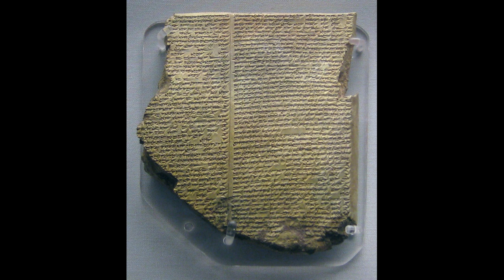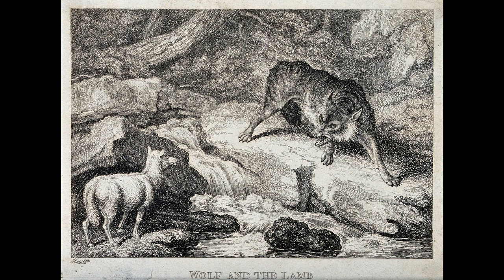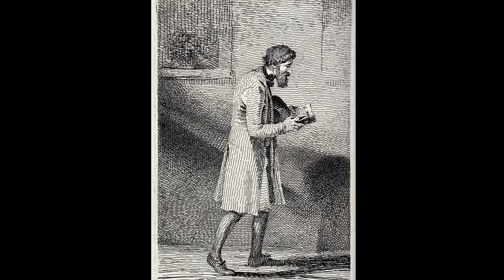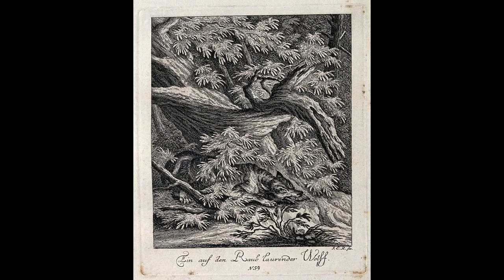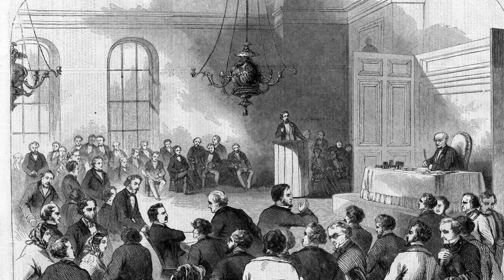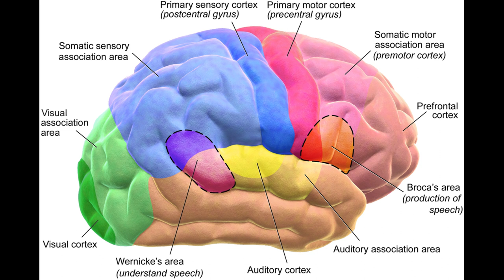The Werewolf - another creature from Folklore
Next on my list of myths and folklore is the Werewolf. I want to give you a summary that's free of the movie version you may have seen elsewhere and instead give you the folklore.

IMAGES:
Wolf by Steve on Pexels
Werewolf by Artie_Navarre on Pixabay
Werewolf by Viergacht on Pixabay
Wolf by Yuri_B on Pixabay
Pregnant woman by egor105 on Pixabay
Neo-Assyrian clay tablet. Epic of Gilgamesh, by BabelStone on Wikimedia Commons
Reverse side tablet V, Epic of Gilgamesh, by Osama Shukir Muhammed Amin on Wikimedia Commons
Lycaon Transformed into a Wolf, engraving by Hendrik Goltzius (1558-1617)
Lycaon turned into wolf by Zeus, Brooks Nathan, Metamorphosen, 1849
King Lycaon. Engraving by Virgil Solis
Werewolf devouring a woman. engraving. Mansell Collection, London.
Clouded moon, Linda Ursin
Werewolf by Ria Sopala on Pixabay
Wolf, publicdomainpictures.net
Wolf snarling over food, Marcel Langthim on Pixabay
Black wolf by Idahoguy4life, Wikimedia Commons
German woodcut of werewolf, 1722
Werewolf in woodland at night, Weird Tales (Nov 1941)
Belt by Image by PIRO4D on Pixabay
"The Return of the Ten Thousand under Xenophon" by Herman Vogel
Transdanubia, map from Google Maps. Markings by me
Wolf at night by Ria Sopala on Pixabay
Bent tree by Prosthetic Head, Wikimedia Commons
Battlefield with horseman..., by Karel Dujardin (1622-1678)
Gaula, a river in Norway, Linda Ursin
Wolf by christels on Pixabay
Head studies, Leonardo da Vinci (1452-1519)
Human predation by the Beast of Gévaudan, period print
Aconitum lycoctonum by H. Zell
Wolf attack, Johann Geiler von Kaisersberg's Die Emeis (1516)
Werewolf illustration, Senior Airman Benjamin Wilson
Werewolf, woodcut by Lucas Cranach the Elder (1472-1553)
Unibrow, photo by Z11o22 on Wikimedia Commons
Wound on arm,  publicdomainpictures.net
Physiognomical traits by Ch. Lebrun and Morel d'Arleux, 1806
"Wild/Hairy Man from Munich". Painting by unknown German (active in 1590s)
Mushrooms by Robert-Owen-Wahl on Pixabay
Woodcut showing 'breaking wheel', Wikimedia Commons
Silver ball by kalhh on Pixabay
Broadside of Werewolves. Georg Kress, 1591.
Map Trelleborg, Sweden, Google Maps
Map Jakobsberg, Sweden. Google Maps
Christian Schybi being tortured, Berner Zeitschrift für Geschichte und Heimatkunde
Witch burning, 1632,  Wikimedia Commons
The trial of Ned Kelly, The Illustrated Australian news
Dan Sickles murder trial in Washington, D.C., 1859
Monster by Pete Linforth on Pixabay
Werewolf by Leo Karstens on Pixabay
Le Loup-Garou, painting by M. Maurice Sand 1857
Wolf running in the snow in Yellowstone National Park.
Map Dõle, France from Google Maps
Field in France by 3157171 on Pixabay
Field by Pat_Scrap on Pixabay
Red-Ridinghood and the wolf, Print, The Little Corporal, 1867
Fairytale fresco in Germany, Photo by Magda Ehlers from Pexels
Forest of Retz, photo by Romain Boukhobza on Wikimedia Commons
Map Saint-Bonnet region, France from Google Maps
Fall France photo by David Mark on Pixabay
Demon mask by Bernd Schray on Pixabay
Motor and Sensory Regions of the Cerebral Cortex. Donated by Blausen Medical to Wikimedia Commons.
Wolf by Insa Osterhagen on Pixabay
Werewolf, drawing by Rodrigo Ferrarezi on Wikimedia Commons
Werewolf sketch by Linda Ursin

Doom is Mood Backwards by The Whole Other from the YouTube Music Library (CC0)
Crystal Cubes Part Two by Freedom Trail Studio from the YouTube Music Library (CC0)

East by Silent Partner from the YouTube Music Library (CC0)

The Dismal Hand by The Whole Other from the YouTube Music Library (CC0)

The Coldest Shoulder by The 126ers from the YouTube Music Library (CC0)